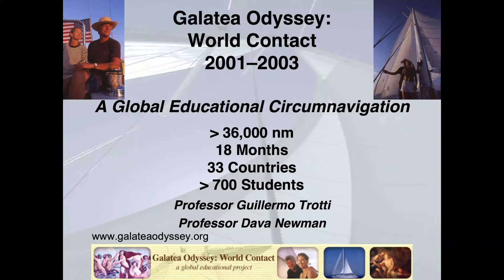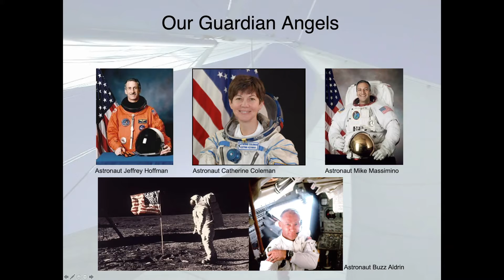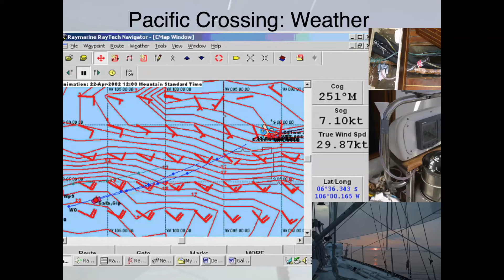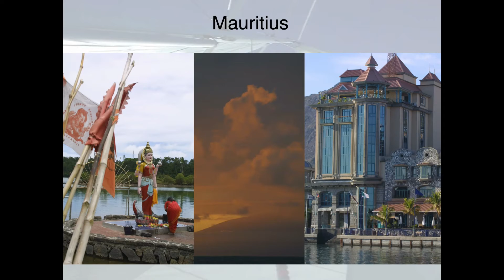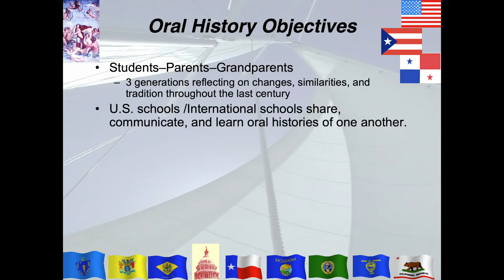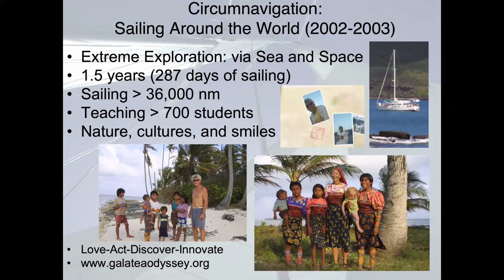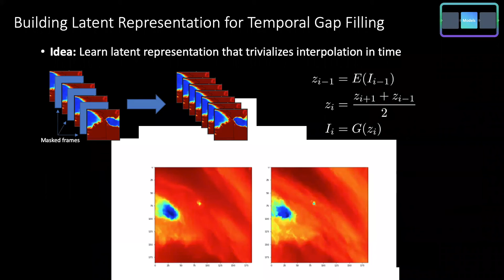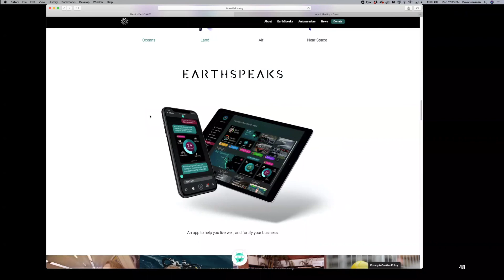Dr. Dava Newman "Exploration via Space and Sea" May 4 2020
MIT Media Lab | Open Ocean Initiative
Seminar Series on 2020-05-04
On National Star Wars Day we had a very special speaker, Dr. Dava J. Newman, former Deputy Administrator of NASA. Dr. Newman is currently the Apollo Program Professor of Astronautics in the Department of Aeronautics and Astronautics at the Massachusetts Institute of Technology (MIT) as well as a Harvard–MIT Health, Sciences, and Technology faculty member. She discussed projects past and present including: Galatea Circumnavigation, EarthDNA, and the Sea Space Symposium (S3). From STEM programming to AI and machine learning, Dava Newman's work transforms our understanding of spaceship Earth; empowering all to accelerate the process towards global sustainability.